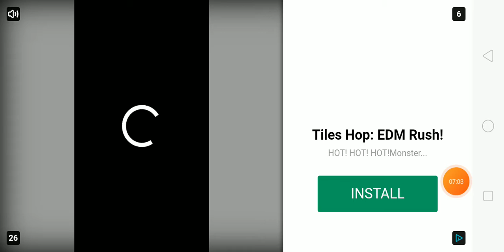Playing solar smash